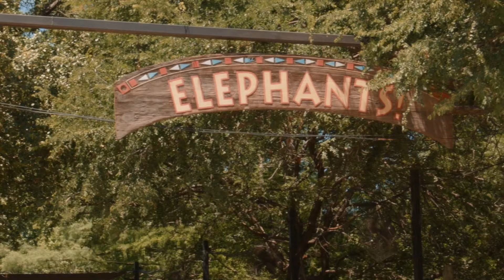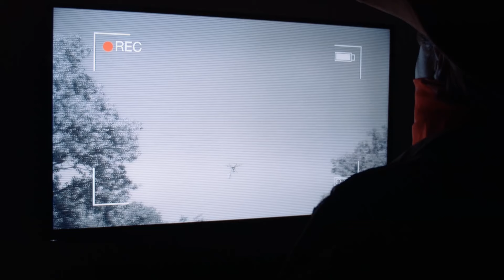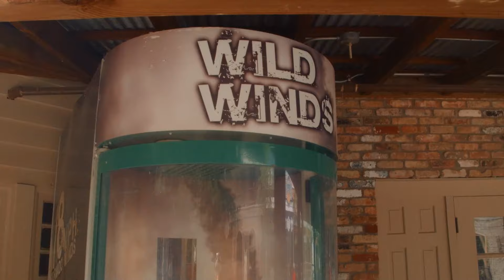Fun Family Kids Trip to the Zoo | T-Rex Ranch Adventures | Kids Songs | Moonbug Kids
Park Ranger Aaron & LB have a dinosaur adventure when they take a trip to the Zoo to look at some animals. While they are there, Despicable G takes one of the dinos from their dinosaur park.